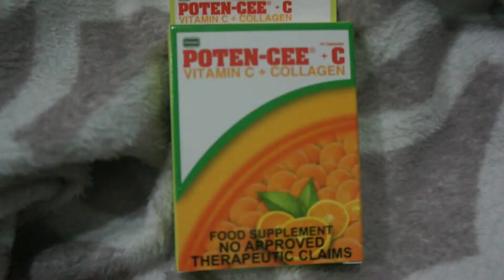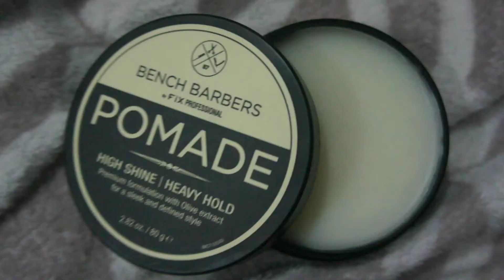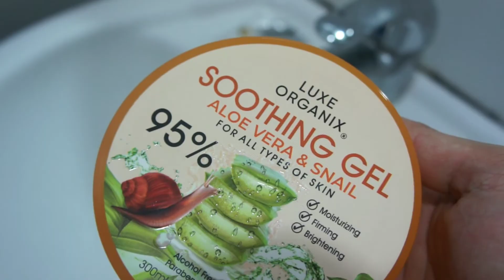WATSONS HAUL | BUMILI AKO NG SKINCARE RECOMENDED by kris lumagui ( Very Affordable ) | Juls Villano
Hello guys magandang buhay !

Watsons haul
✨ Bumili ako ng recommended skincare ni ms. Kris lumagui . Very affordable !

Ms. Kris lumagui vlog
500 pesos skincare sa Watsons

✨ Himalaya purifying neem face wash 50ml
✨ Beauty trends clay pore toner 80 ml
✨ Eye lift cream 30g

Ingat and GodBless ✨